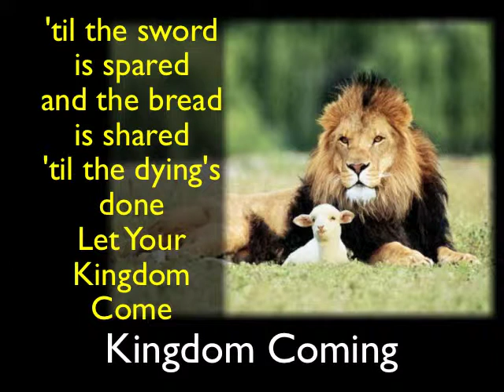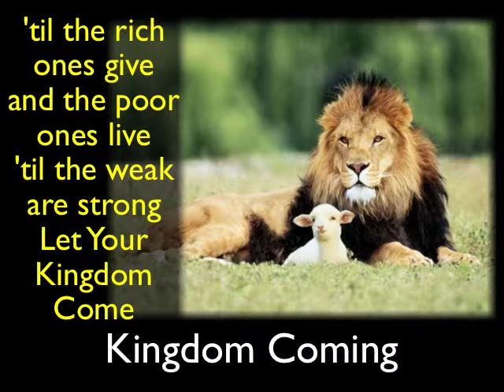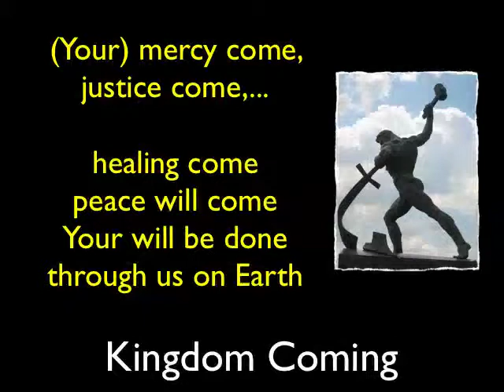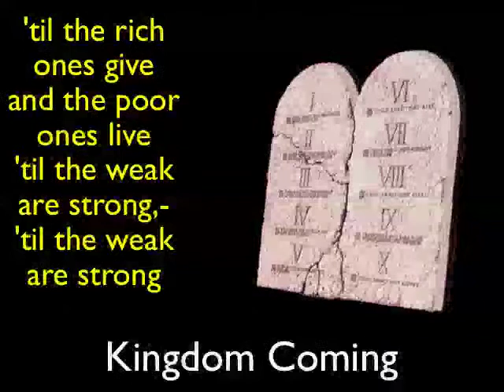Kingdom Coming-ipod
Practice for God's Kingdom Coming